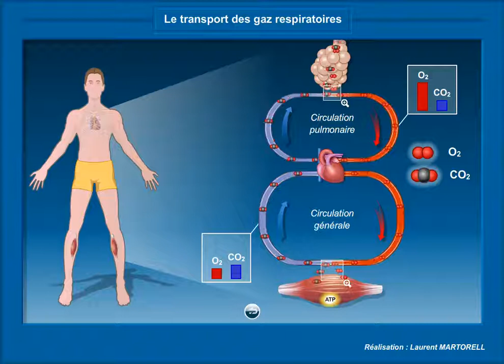Qu'est-ce que l'hématose? PARTIE II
L'hématose partie 2 : cette vidéo présente l'hématose et notamment la formation de la carbhémoglobine au niveau tissulaire.